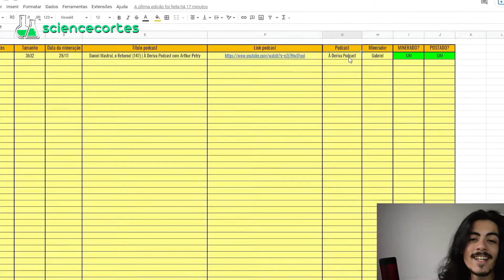POR QUE É TÃO DIFÍCIL PARAR DE FUMAR │ Science Cortes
💡 Link do vídeo completo 💡 ESLEN e ANDREI - Buteco Podcast #028